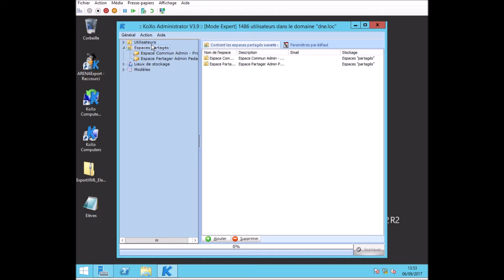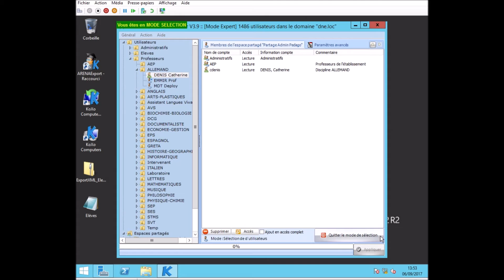KoXo Partage admin pedagobis